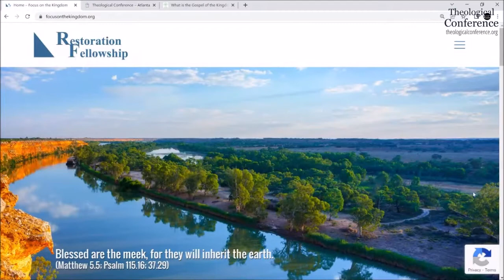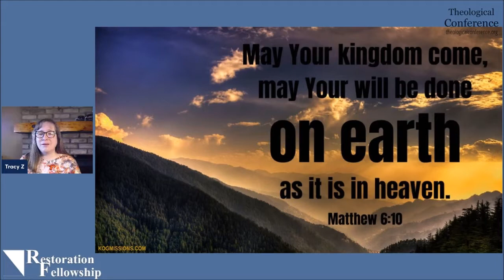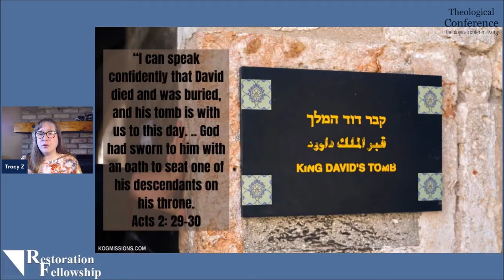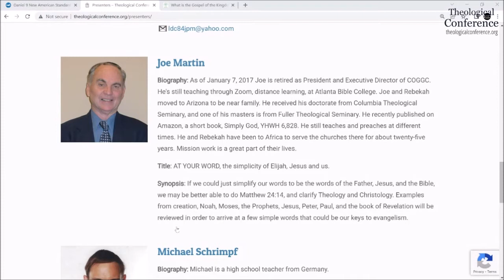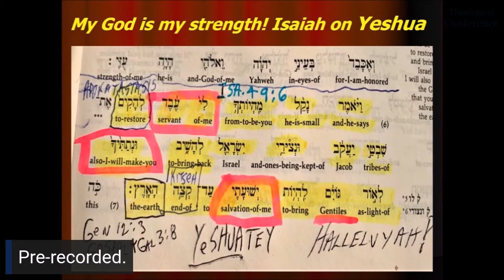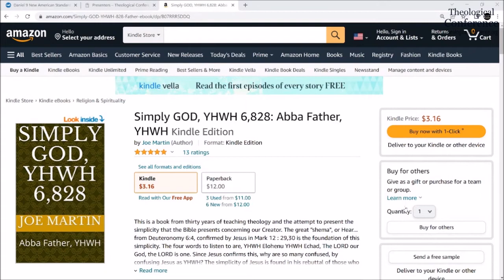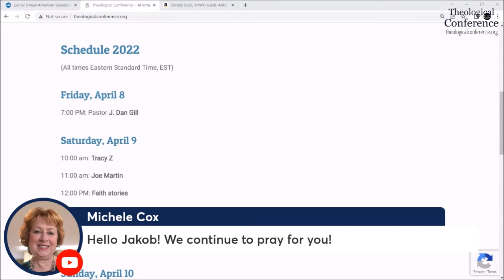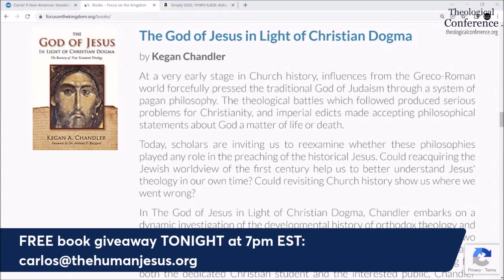COPY 2022 Theological Conference: Tracy, Joe + Faith Stories: Jakob, Jenny M